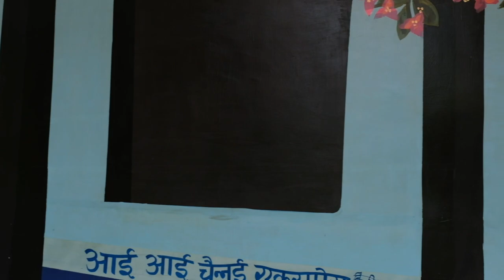A NoPretence Face off with Yogesh Saini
Presenting The JJ Visionaries Season 2. Meet Yogesh Saini - founder of Delhi Street Art, whose goal in life is to add more colour to Delhi’s open spaces and give local artists a creative outlet to express themselves.
See a NoPretence side of him, as he talks about his journey and passion, wearing JJ S11431.